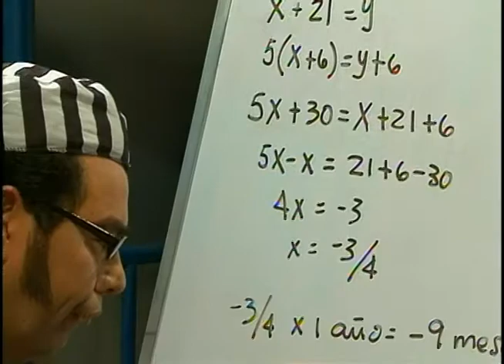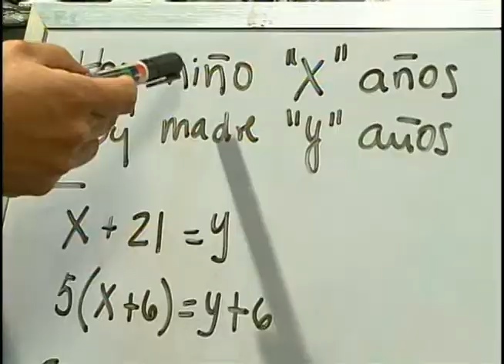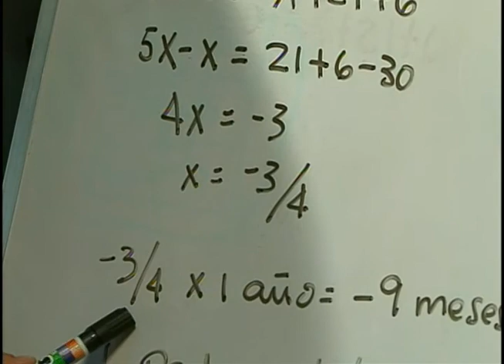programa 31 septima temporada día de la madre parte 2